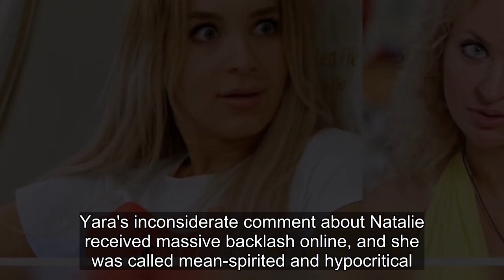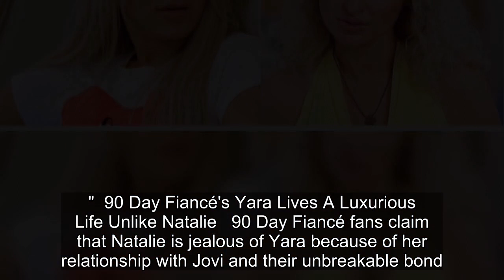Why 90 Day Fiancé Fans Think Natalie Is Jealous Of Yara